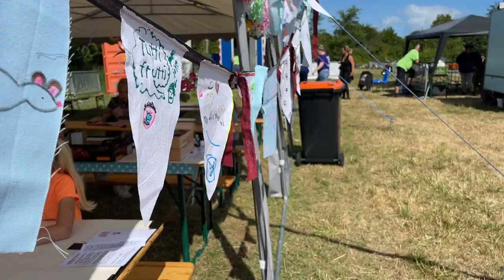Met Juttifrutti op Bouwspeelplaats Middelburg 2022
Toen Judith Adriaanse bijna drie jaar geleden met haar onderneming in kindervermaak, Juttifrutti, op Culikaravaan stond spraken we af dat we er eens een item over zouden maken. We worden altijd vrolijk van Judith, ook als ze ergens opduikt met haar kleurrijke caravan, een geinige variant op de welbekende foodtrucks.

Maar ja, 2020 en 2021 waren niet bepaald de beste jaren voor Juttifrutti, en dan drukken we ons nog zachtjes uit. Gelukkig gaat het nu juist héél goed met Judith. Ze heeft het gierend druk. Ze staat met haar caravan op allerlei festivals en feestjes, maar ze werk ook samen met educatieve organisaties, zoals scholen en KEWalcheren.

Vanuit die laatste organisatie was ze eerder deze week ook te gast bij Bouwspeelplaats 2022, van Stichting Calimero Middelburg, om met de kinderen onder meer een verbindingsslinger te maken. Een CultuurAvontuur, noemt KEW dat. Kijk maar eens op

We vonden het leuk, om Judith bezig te zien. Ze is een soort kruising tussen een juf en een entertainer. Vermaak? Jazeker! Maar nooit zonder educatie.

Op kun je meer lezen over dit vrolijke Middelburgse bedrijf.